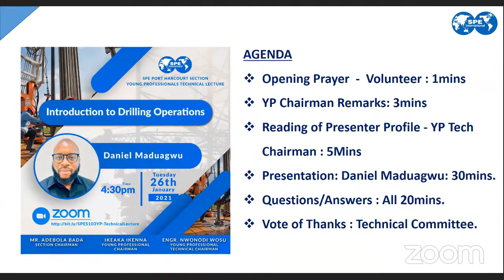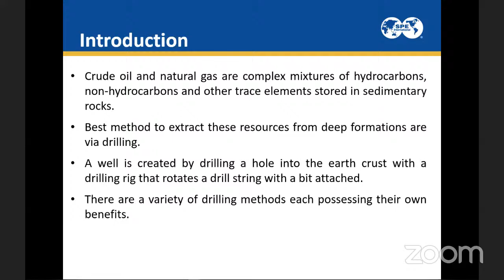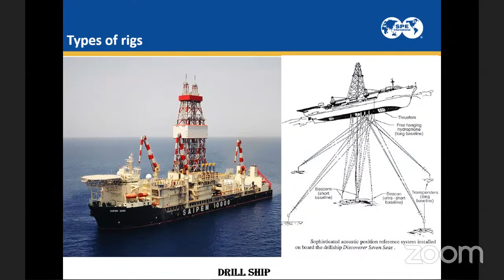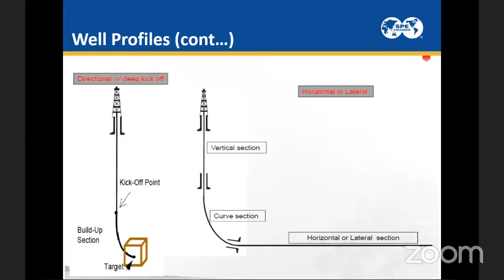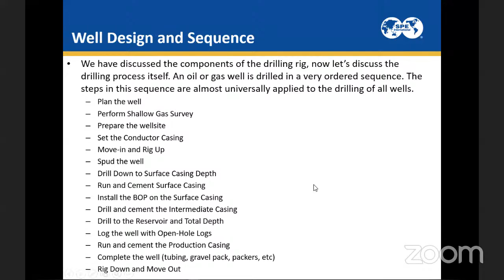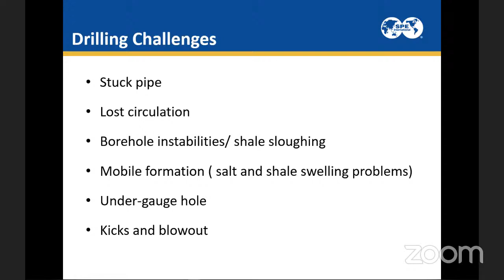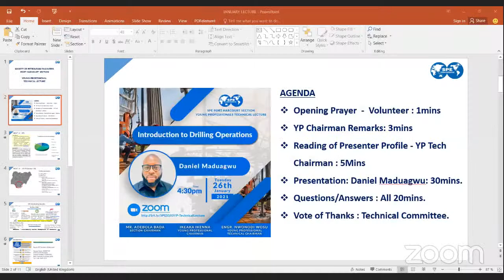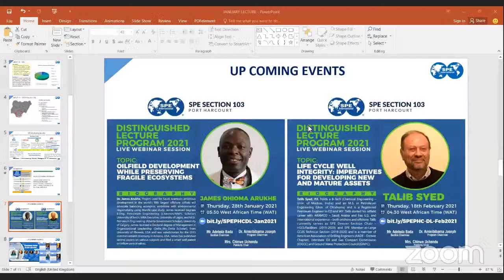SPE S103 YP Technical Lectures Series - Introduction to Drilling Operations.